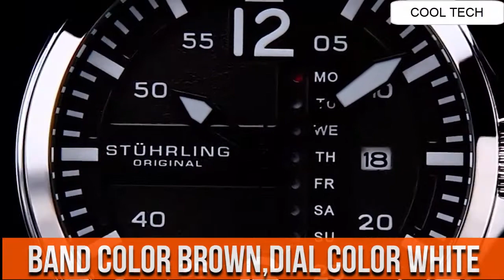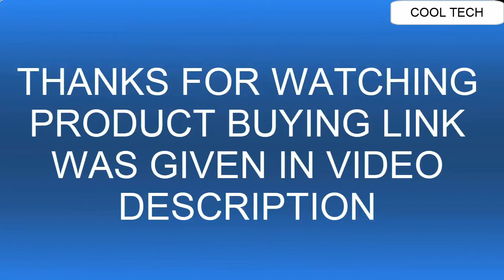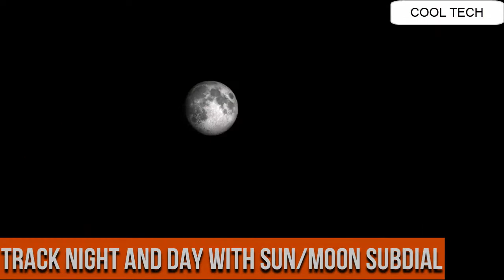Top 8 Best Stuhrling Budget Watches for Men [2021]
Are You Looking for the Top 8 Best Stuhrling Budget Watches for Men 2021.You are in the right place.

10.Stührling Original Mens Skeleton Watch Analog Watch Dial Mens Automatic Watch - Dual Time, AM/PM Sun Moon, Genuine Leather Band, Legacy Mens Watches Collection

09.Stührling Original Modena 889 Mens Automatic Watch

08.Stuhrling Original Mens Stainless Steel"Northstar" 892 GMT Watch

07.Stuhrling Original Swiss Automatic DEPTHMASTER Dive Watch

06.Stuhrling Original Maritimer 935 Pro Sport Diver Watch

05.Stuhrling Depthmaster 893 Automatic 42mm Diver Watch

04.Stuhrling Original Aviation Mens Leather Watch

03.Stuhrling Emperor's Grandeur Mens watch

UK:
02.Stuhrling Original Anatol 371 Mens watch

01.Stührling Original Cabaletta 778 Mens Watch